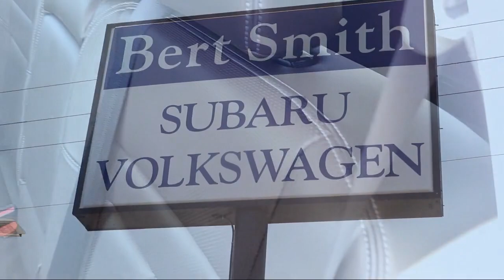2016 Nissan Murano SL St. Petersburg Tampa Clearwater Bradenton Palm Harbor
2016 Nissan Murano SL Stock Number: S925281 Vin:5N1AZ2MG0GN106647.